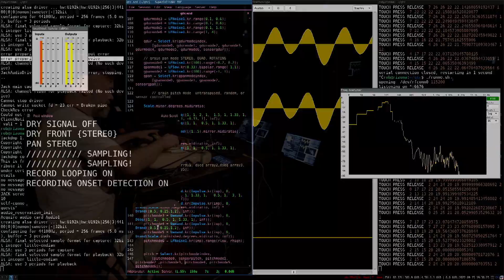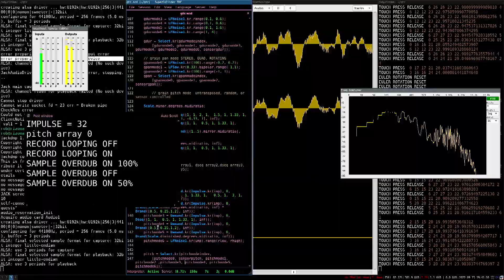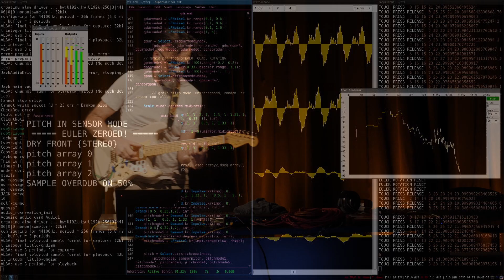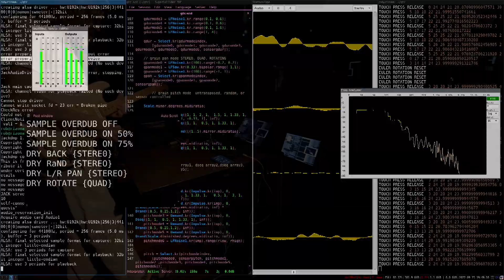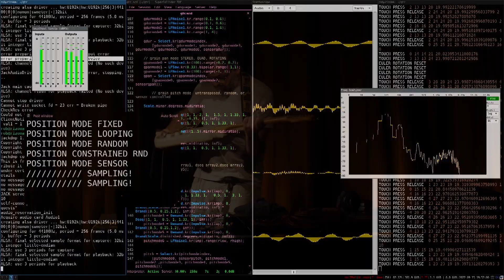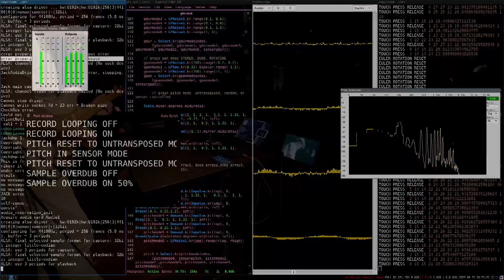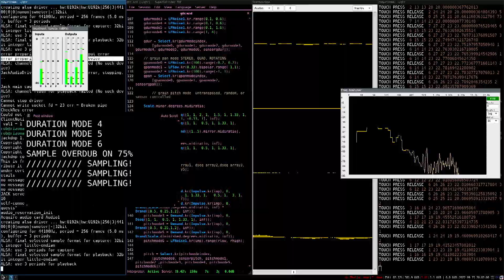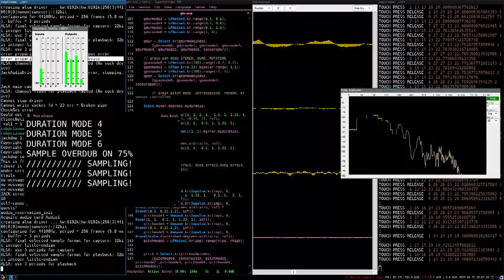[FARM'22] Fold Yer Loops!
Fold Yer Loops! (Performance)

Rob Canning

Fold Yer Loops! is a solo electronic music performance for augmented electric guitar and computer. The guitar is augmented with extra switches, capacitive buttons and potentiometers as well as an accelerometer and gyroscope capturing the movement of the instrument. An ESP32 low energy microcomputer translates the inputs to Open Sound Control (OSC) messages and sends them over Bluetooth to the computer, where they control custom Supercollider code that manipulates the live guitar sound in real-time.

These technologies all combine to give the performer an enhanced set of both sonic and gestural possibilities while interacting with the instrument. Stylistically, the music oscillates between ambient minimalism and avant noise drone while being peppered with a heavy dose of free improvisation and mutant rock noises.